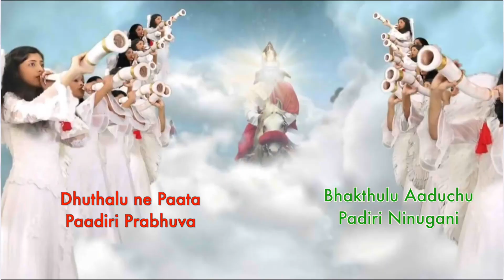Venolla paadina e prema geetham | Sudhakar Calvary | Pavithran Thadiparthi | New Christian Song 2022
Lyrics,Tune : Sudhakar Calvary
Music,Mix,Master, Editng DOP - Pavithran Thadiparthi  🎧
Voice: Bharati
Musicians:
Keys : Sunny Pal
Tabla : Samuel Katta
Flute : Suneel Roshan

Recorded at : Calvary Digi Recording Studio.

Where Wishing You  A Happy New Year 2022
 ***⚠️Copyright : Copyright to respective Originals/Parties.I have no financial interests in spreading the files .I am doing for Art's save only.if one feel offended, kindly contact me then I will remove the file.Buy and use Original Products to support Artists Category .

SONG TELUGU:
వేనోళ్ల పాడిన  ఈ ప్రేమ గీతం
తరుగదు కరుగదు మధురాతి మధురం

1.దూతలు  నీ పాట పాడిరి ప్రభువా
భక్తులు ఆడుచూ  పాడిరి నినుగని
 ప్రకృతి అంతయు పరవశమొందగ ..
 ఆడేద పాడేద  నీ నామ   ఘనతకై|| వేనోళ్ల||
2. పసిపాపలు నీ పాటలు పాడగ ఫల వృక్షములు తలలూపెనహా  పక్షుల రవములు పర్వత శ్రేణులు.. పాడెను నీపాద స్తోత్రగీతములు || వేనోళ్ల||
3. సంద్రము నిను స్తుతియించును నిత్యము
నదులుప్పొంగుచు  పాడెను నినుగని
సూర్యచంద్రులు నీదు మహిమను పాడగ..
పొంగిన ఈ గీతం నీపాదార్పణం  ||వేనోళ్ల||

SONG ENGLISH :
Venolla paadina e prema geetham
Tharugadhu karugadhu madhuraathi madhuram

1. Dhuthalu ne paata paadiri prabhuva
Bhakthulu aaduchu padiri ninugani
Prakruthi anthayu paravasamondhaga..
Aadedha paadedha nee naama  ghanathakai
  ||venolla||

2. Pasipaapalu ne paatalu paadaga
Phala vrukshamulu thalaluupenaha
Pakshula ravamulu parvatha shrenulu..
Paadenu nee paadha sthothrageethamulu            || venolla||

3. Sandramu ninu sthuthiyinchunu nithyamu
Nadhulupponguchu paadenu ninugani
Suryachandrulu needhu mahimanu paadaga..
Pongina ee geetham neepaadarpanam                ||venolla||